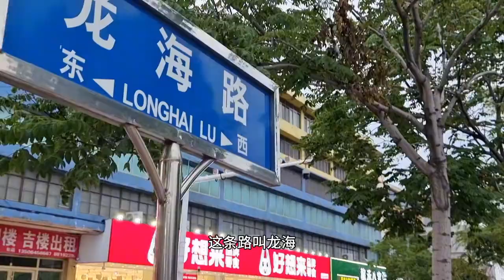山東龍口東海度假區，離龍口市區多遠，市區咋樣？實拍西城您看看